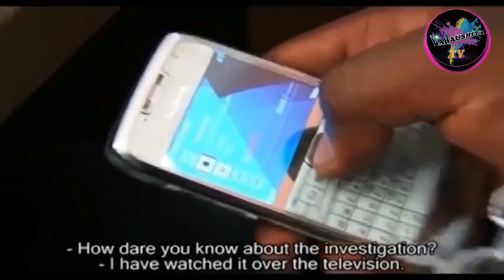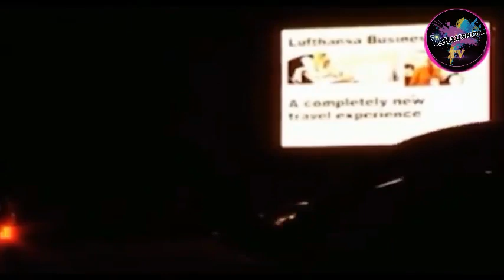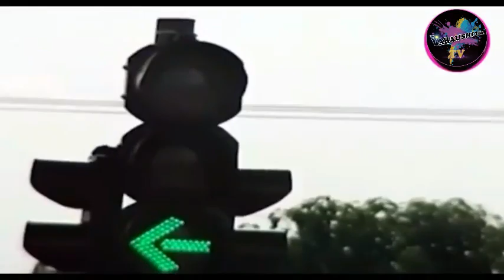ZANGO NA 1&2 LATEST HAUSA FILM 2021 WITH ENGLISH SUBTITLE